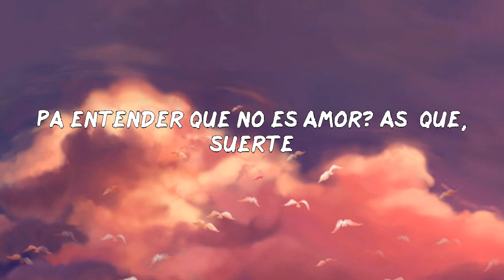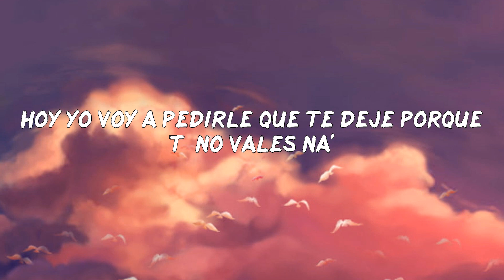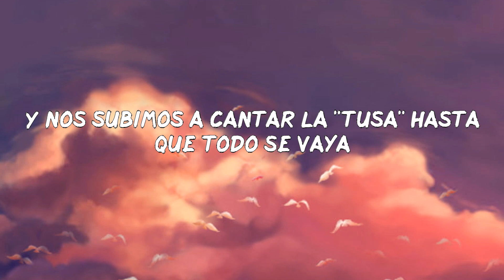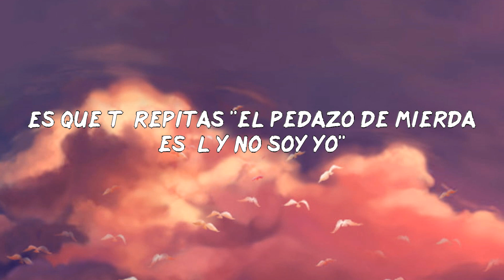KAROL G - 200 COPAS (LETRAS MUSIC)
Letra: KAROL G - 200 COPAS
Mmm-mmm
Ay
Eh
Mmm-mmm
Amiga
Marica, ya
Mmm-mmm-mmm, bueno
Uy
Servime otro
Demuéstrale
¡Salud!